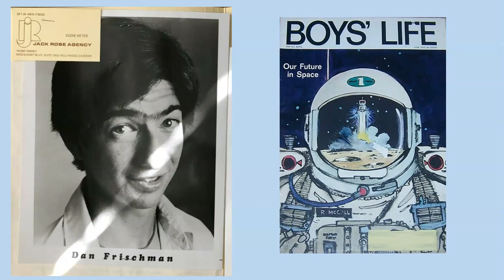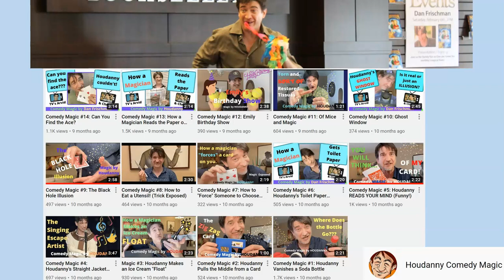Whatever Happened to DAN FRISCHMAN - Arvid Engen from TV's "Head Of The Class"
Dan Frischman played gifted student and math nerd on TV's "Head Of The Class" from 1986 through 1991.  In this video, I discuss Frischman's background and what he's been doing since "Head Of The Class" ended.  Here's a link to his YouTube channel